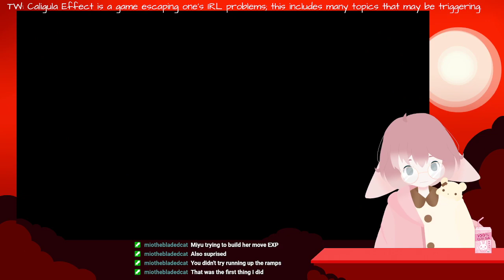It's time! Let's free ourselves from this world!! | Caligula Effect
SOCIALS
Come watch me live on Twitch!

Follow my announcements on Twitter!

CREDITS
Art done by Me
Rigging done by Seikkikou
Hippjazz by Bensounds